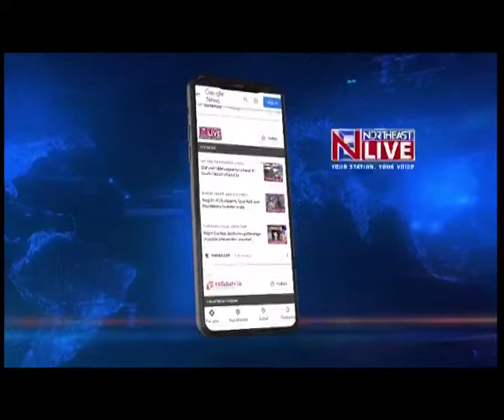Arunachal: Health Mela reaches out to 273 villages on Bhutan border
Arunachal | In an effort to reach out to villagers residing in remote areas of Tawang District in Arunachal Pradesh, a block health mela was organised at the Bongkhar circle headquarters. At least 273 border villagers under Bongkhar circle headquarters, near the Bhutan border, attended the health mela, which was inaugurated by Tawang Zilla Parishad Chairperson Leki Gombu on Thursday.